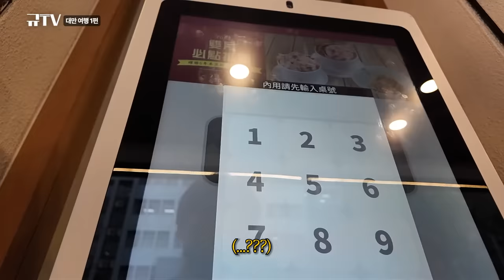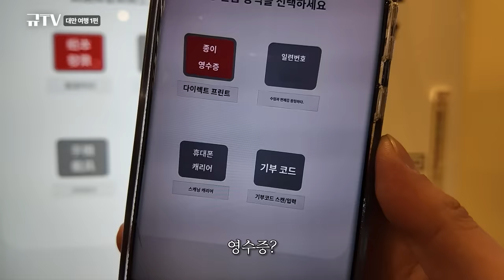타이베이(Taipei)... 어디까지 가봤니??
지난 1월 슈퍼주니어 팬파티 겸 다녀온 타이베이 V-log 입니당당

(한 편이 아닌가본데,,??)